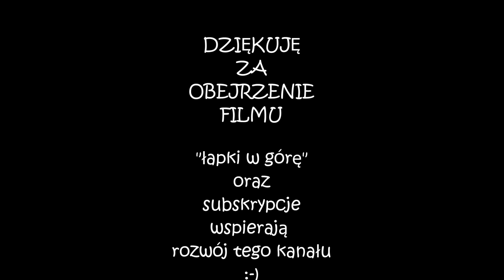Battle Brothers (PL), Beasts and Exploration, cz.8 - walka z pająkami.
Zapraszam do nowego sezonu z gry BattleBrothers i nowych przygód Czarnej Kompanii. Tym razem gramy z DLC Beasts and Exploration.

Zapraszam również do obejrzenia innych moich filmów:
- inne